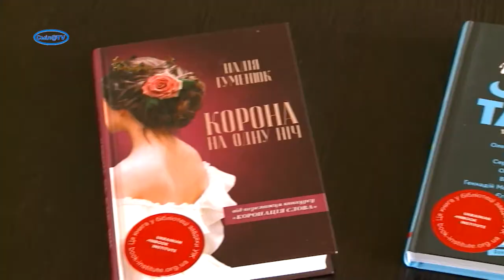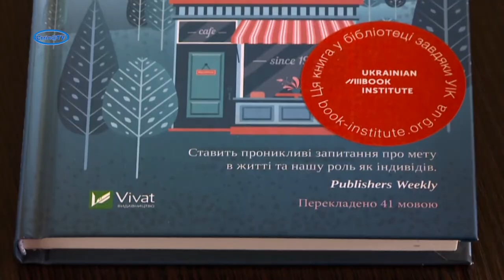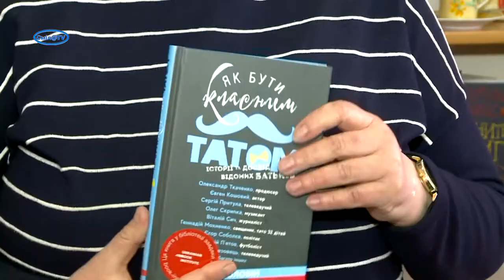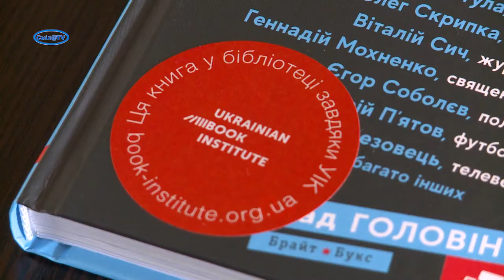Книжкові новинки смілянської бібліотеки